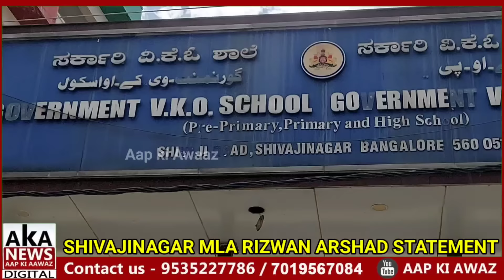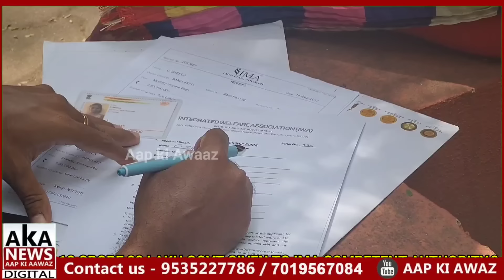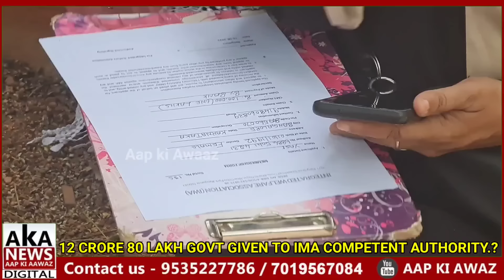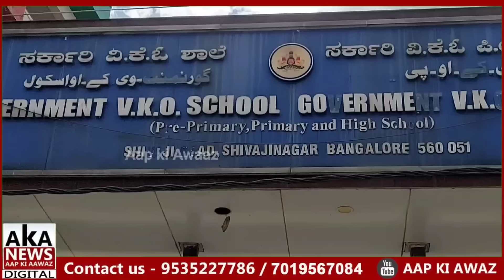IMA Ponzi Scam Updates | 12 Crore 80 Lakh Govt Given To IMA Competent Authority.? MLA Rizwan Arshad